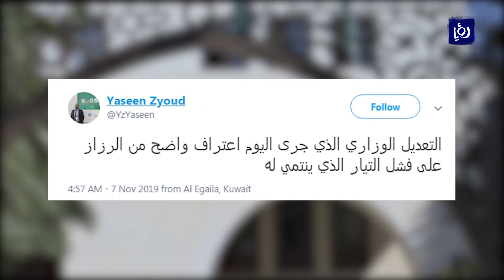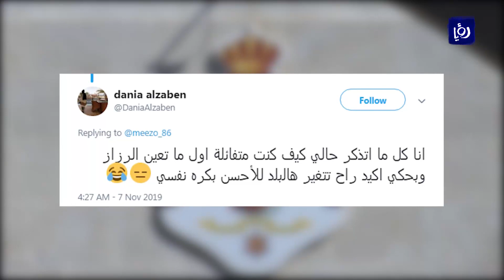التعديل الرابع يأتي بأحد عشر وزيراً جديداً (7/11/2019)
وبهذا التعديل يكونُ رئيسُ الوزراءِ الدكتور عمر الرزاز قد أجرى التعديلَ الرابعَ على فريقهِ الوزاري منذ تشكيلِ حكومته في حزيران عام الفين وثمانية عشر .